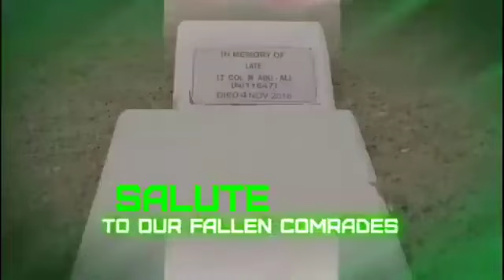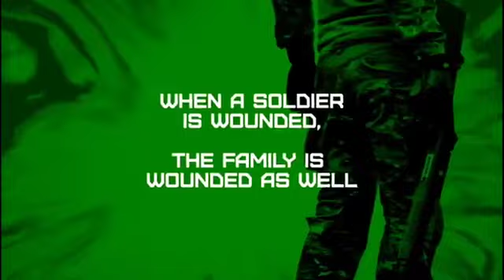2023 ARMED FORCES REMEMBRANCE DAY CELEBRATION.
15 JANUARY 2023